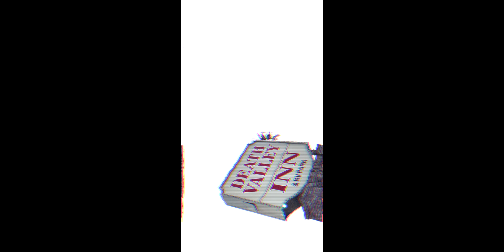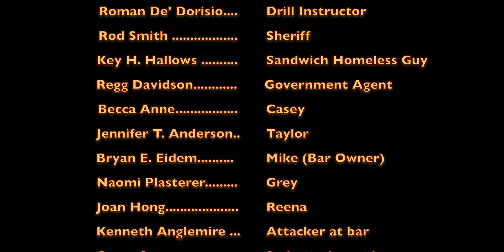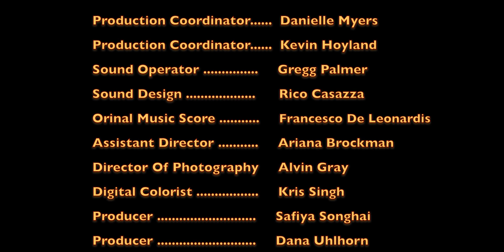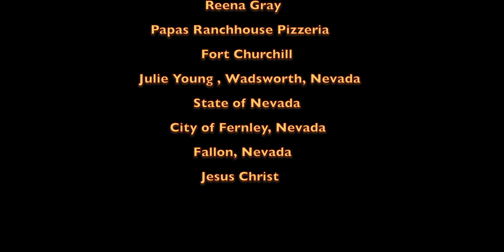Senior Cut Days | Suspense Thriller | Full Movie | Documentary Crew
Two young ladies travel to a small town in Northern Nevada called Oldtown to film a documentary on the story of Julia Bulette. While taking a quick rest on the outskirts of town, the two young ladies stop for food and come across much more than a ghost.

Stars: Becca Anne, Jennifer Terr'e Anderson, Cody Wyatt, Natalie Plasterer, Bryan E. Eidem
Produced, Directed by Alvin Gray